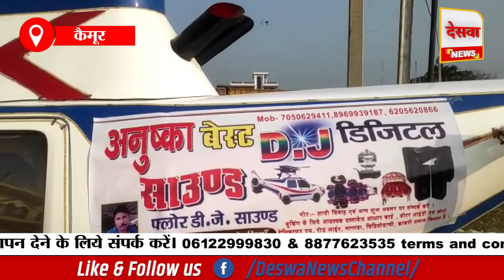दुल्हन चली ससुराल हेलीकॉप्टर कार दूल्हे राजा के साथ सड़क पर दौड़ेगी